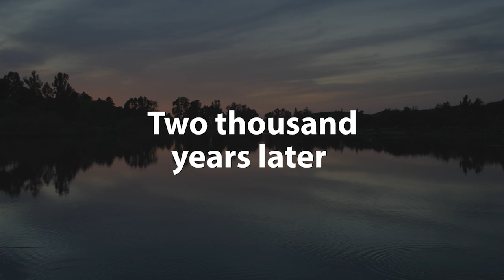Can You Add Subtitles To Honey Missile Wars In Minecraft